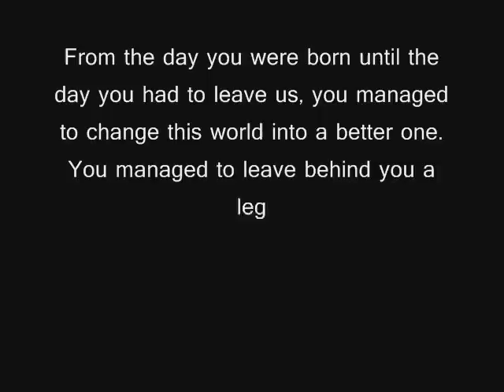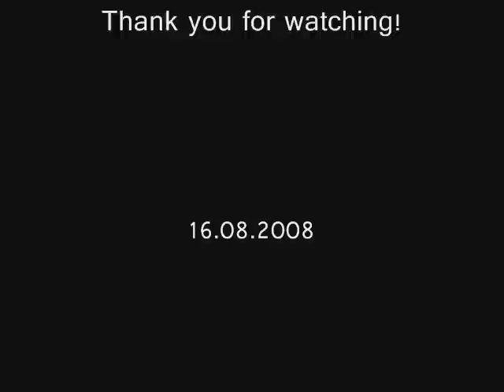Elvis - 31 years in our hearts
hi guys...this is my project for the 16th (Elvis 31 years since he left us)...i put a lot of work in this especially in the music(the song is "WE REMEMBER THE KING" done by his friends Johnny Cash, Jerry Lee Lewis and Roy Orbinson and its a very special song...to make it more special i added Elvis talking in some parts) and i hope you all like it...please comment and tell me what do you think!!

31 YEARS IN OUR HEARTS!

TCB.